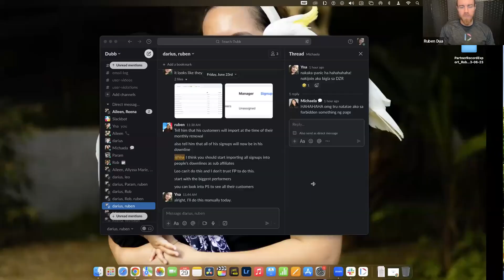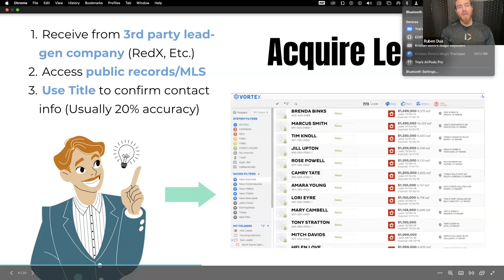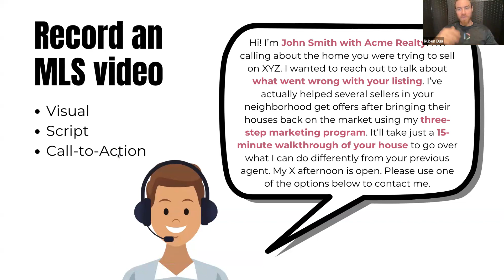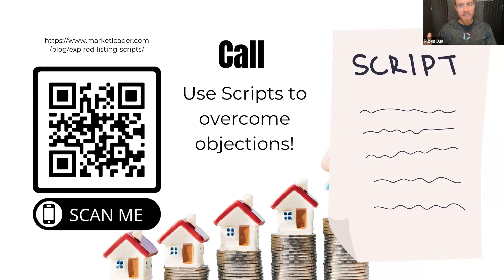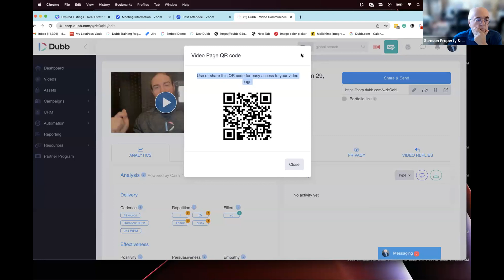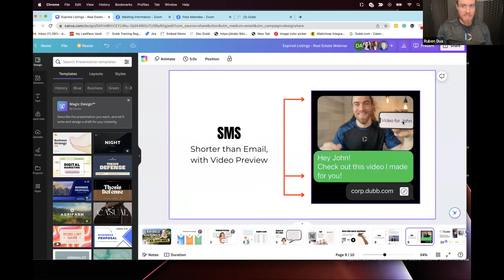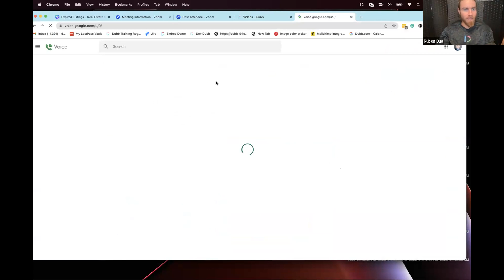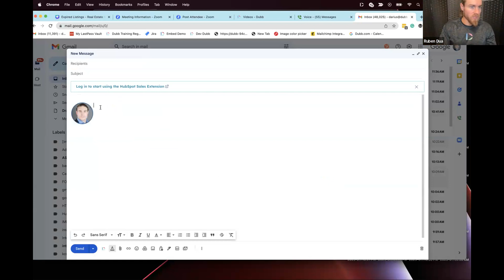Expired listings Marketing Strategy for Real Estate Agents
This is the official Dubb Support channel.

About Dubb
Dubb.com is the ultimate video sales platform that helps you grow your business with personalized video messages, automation, and analytics. Create stunning videos, engage your audience, and close more deals effortlessly. Watch how simple it is to boost your sales and productivity—click the link now for your FREE 7-day trial!